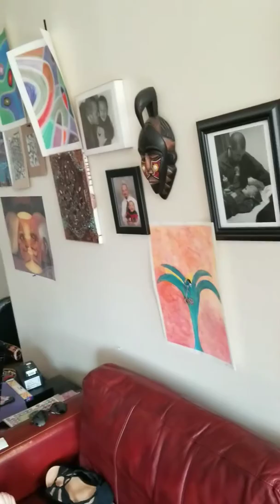Healing Session to Jane Siberry music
Pleiadian activation